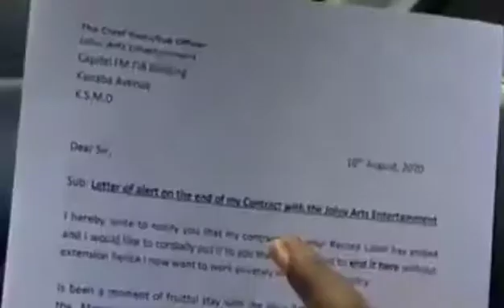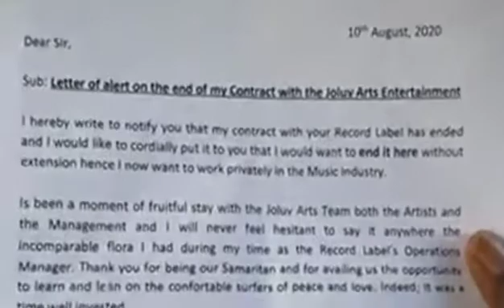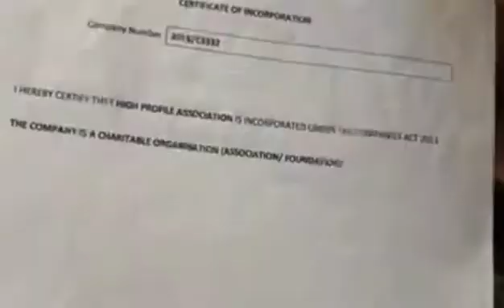OMAR WALLY Exclusive with Dembo Jobarteh; the former manager of Nyancho